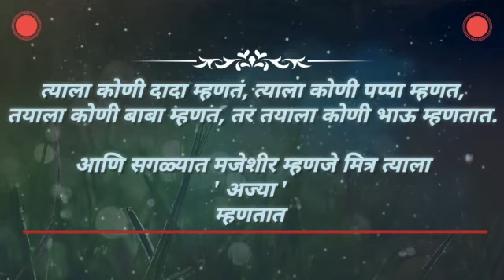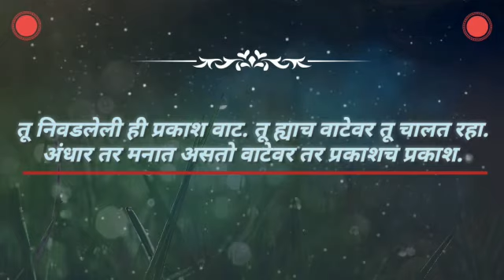प्रकाशवाटा Pathways of Light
श्री प्रकाश भाऊ व सौ मंदाताई आमटे यांचे आत्मचरित्र प्रकाशवाटा मुळे जीवनाची दिशा व जगण्याचा उद्देश बदलला